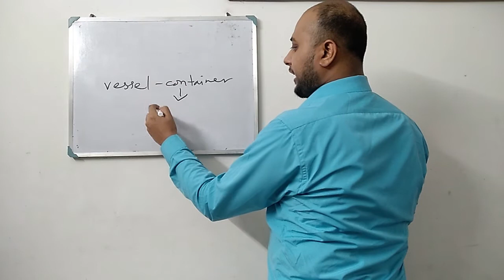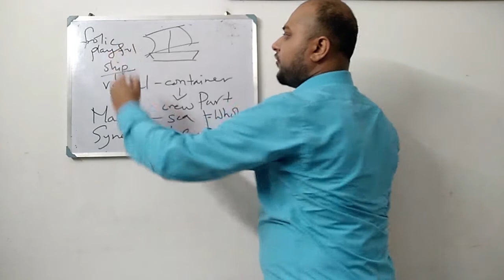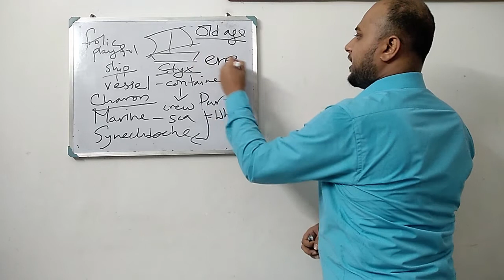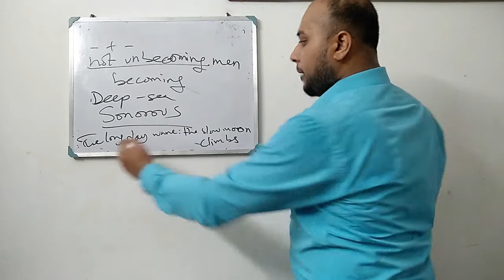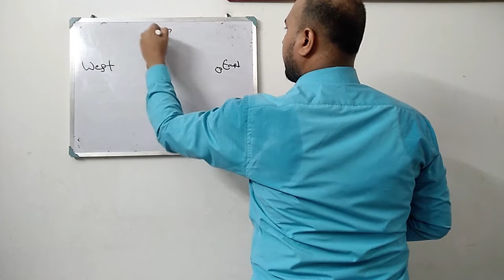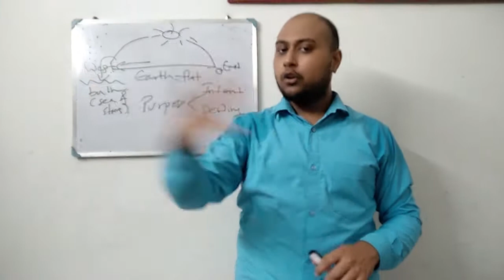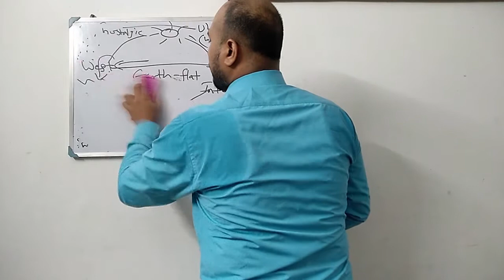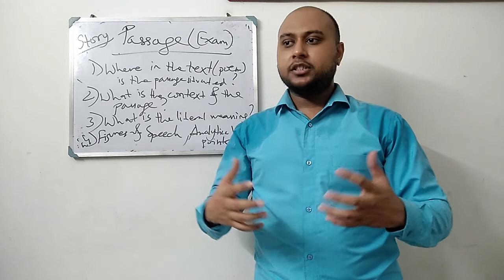"Ulysses" by Lord Alfred Tennyson Part 5 (Address to Telemachus and the Sailors)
This video is the fifth part of the discussion on the classic poem 'Ulysses' by Lord Alfred Tennyson. This video engages with an explanation of the poem, dividing  it into three parts and then discussing the second and third parts - Ullyses' address to his son, Telemachus; and his address to his fellow old companions and mariners to sail away with him on one last journey.

The Entire Playlist on 'Ulysses' by Lord Alfred Tennyson (All 5 parts) can be found

This is part of a video lecture series intended to help students cope up with the basic university syllabus for English Literature during the COVID-19 Crisis and has been made primarily as an initiative of the State Government of Chhattisgarh.